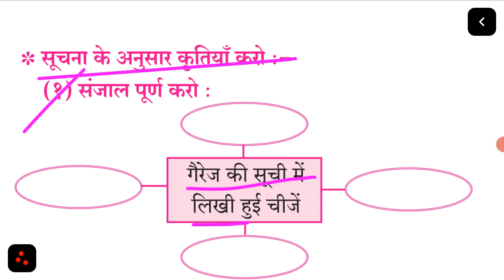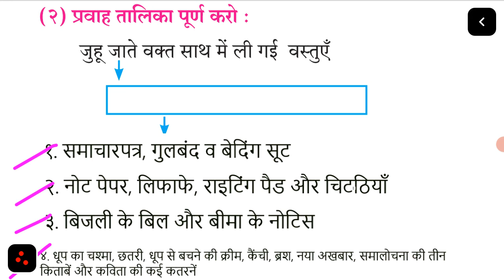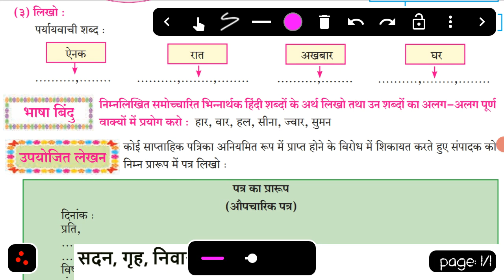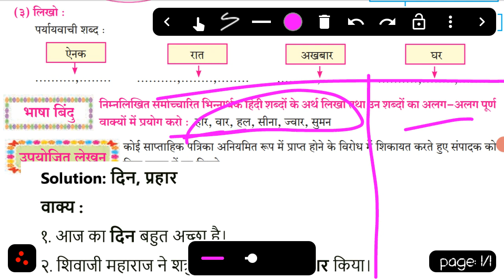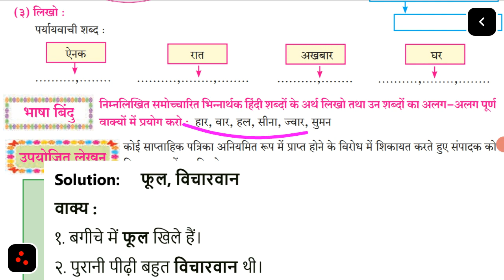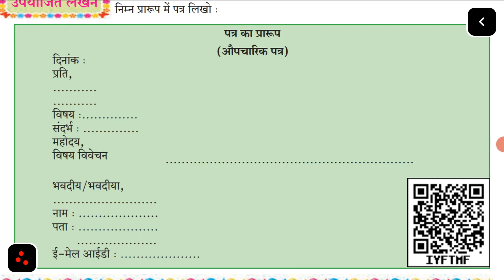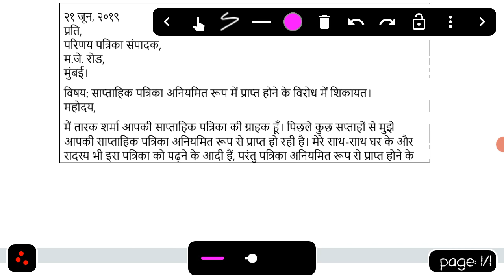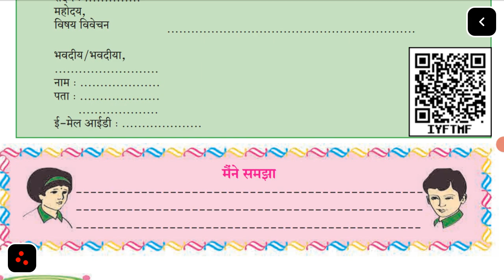पूर्ण विश्राम स्वाध्याय/प्रश्नोंत्तर | purn Vishram Full Question Answer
MAHARASHTRA BOARD

ππππππππππππππππππππππππππ

English grammer

~Hindi grammer

~ 8th Class: Hindi full Question Answer

• Is video mein aapko Maharashtra board studuents ke liye HINDI sulabhbharti lesson no 8 ka Question ANSWER bataya gaya hai .UMMEED hai aap sab ko ye pasand aayi hogi

• video ko zyada se zyada video ko SHARE kijiye apne friends ke sath

• hamare  channel pr bilkul freee padhaya jata hai

•Bye
•TAKE CARE